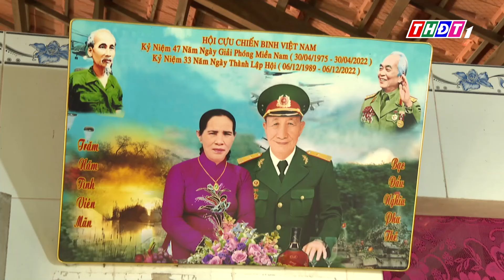Những cựu chiến binh vượt khó làm giàu | THDT